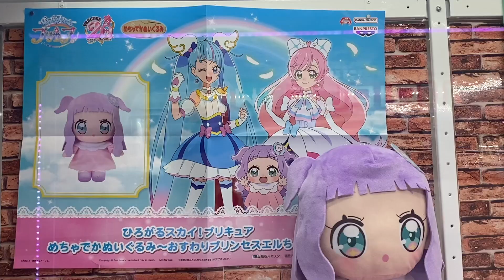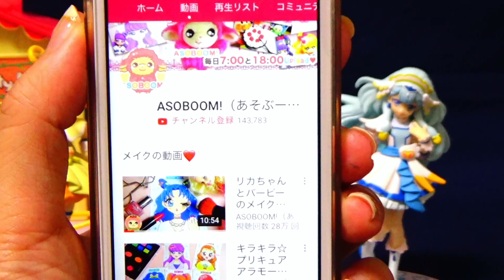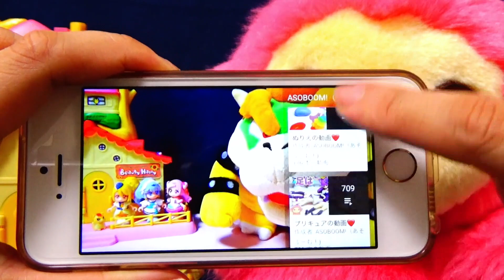プリンセスエルちゃんがUFOキャッチャーにとじこめられた！キュアプリズムといっしょにたすけよう！ひろがるスカイ！プリキュア